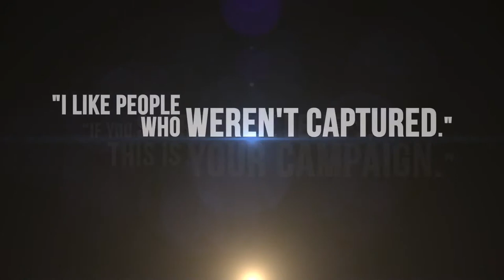Duke Nukem 3D: 20th Anniversary World Tour - Game Announcement Trailer - Nintendo Switch | AUFE